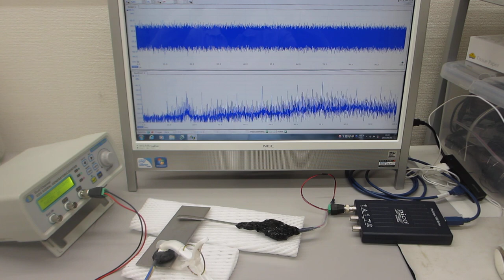超音波プローブの伝搬特性を測定・解析・評価する技術の応用実験（超音波システム研究所）